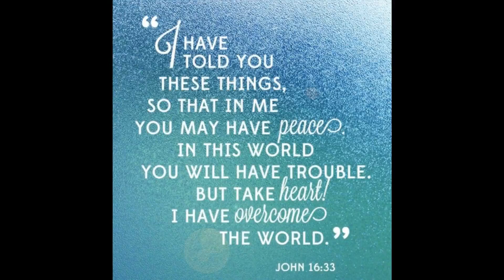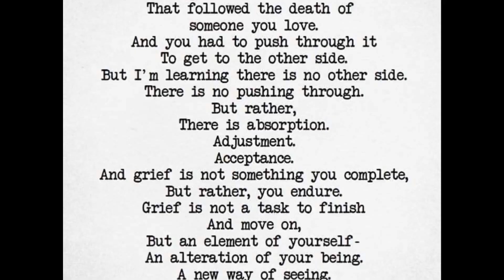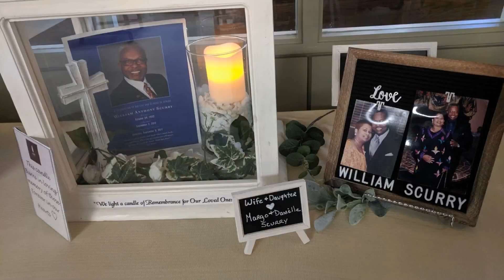Still missing you ♥️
William Scurry - 2 years gone